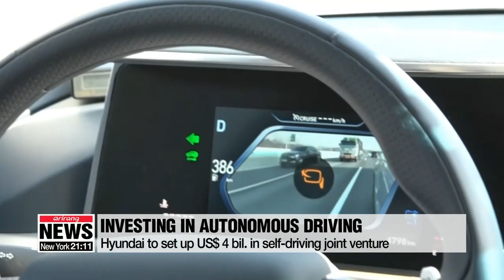Hyundai Motor Group to set up US$4 bil. self-driving joint venture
현대차그룹, 자율주행기업 앱티브와 미국에 합작사 설립
  South Korea's top automaker Hyundai Motor Group is joining arms with an automotive technology firm in the U.S. to develop autonomous car technologies.
Hyundai hopes to have production-ready, driverless cars actually on the roads of South Korea and beyond by the end of 2022.
 Hyundai Motor Group will set up a four billion U.S. dollar joint venture with Aptiv PLC, with both parties taking a 50 percent ownership stak in the new company.
The new entity will work to design, develop and commercialize autonomous vehicles.
In a statement Monday, Hyundai Motor Group said Hyundai Motor, Kia Motors and Hyundai Mobis will contribute a combined 1-point-six billion in cash and 400 million dollars in areas like engineering services and R&D.
  Automotive technology company Aptiv on the other hand will provide its autonomous driving technology, intellectual property, and about 700 employees focused on the development of autonomous driving solutions.
The companies will appoint an equal number of directors in the venture, which will be based in Boston... with technology centers across the U.S., and Asia, including Korea.
 This marks the biggest bet made by Hyundai Motor Group and the venture will begin testing fully driverless systems in 2020 and have a production-ready autonomous driving platform by 2022.
 Hyundai said in February it plans to invest over 12 billion dollars in areas such as autonomous driving technologies, vehicle electrification and mobility services by 2023.